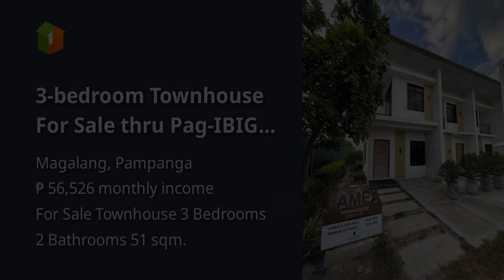3-bedroom Townhouse For Sale thru Pag-IBIG in Magalang Pampanga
3-bedroom Townhouse For Sale thru Pag-IBIG in Magalang Pampanga